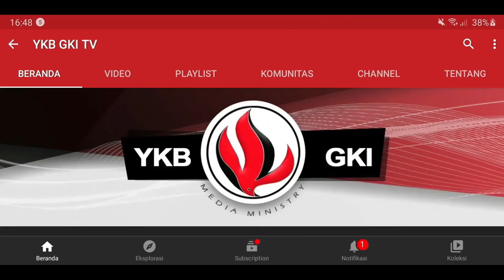WASIAT KEKAL 292 - ALLAH PEMBEBAS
Renungan Harian “Wasiat Kekal” untuk hari ini, Jumat, 17 Desember 2021
berjudul : Allah Pembebas
Didasarkan pada Kitab Yesaya 42 : 10 - 18
Dibawakan oleh : Pdt. Triatmoko Adipramono, GKI Tulung Agung.